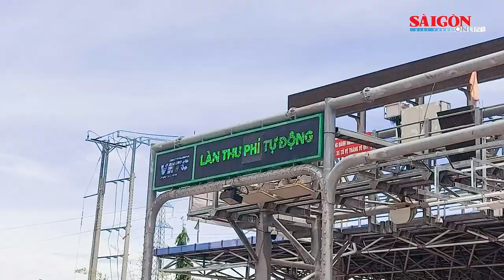Chủ phương tiện ùn ùn đăng ký thu phí không dừng tại Trạm thu phí Cần Thơ – Phụng Hiệp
Ngày 1-8, nhiều chủ xe tìm đến các điểm đăng ký dịch vụ thu phí không dừng trong ngày đầu tiên triển khai thu phí ETC trên cả nước. Ghi nhận tại Trạm thu phí Cần Thơ – Phụng Hiệp (quận Cái Răng, TP Cần Thơ) cho thấy nhiều chủ phương tiện đã ùn ùn tìm đến điểm đăng ký dịch vụ ETC.